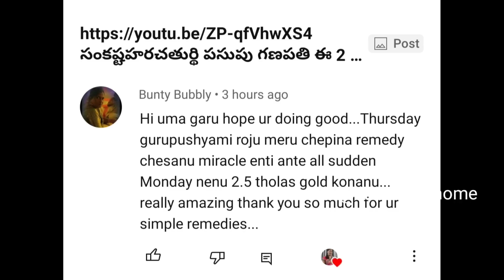గురుపుష్యయోగం 25/05/23 చేస్తున్న అద్భుతాలు 1/2 కొంటే సం౹౹లో ఊహించని బంగారం కొంటారు| Gurupushya yogam